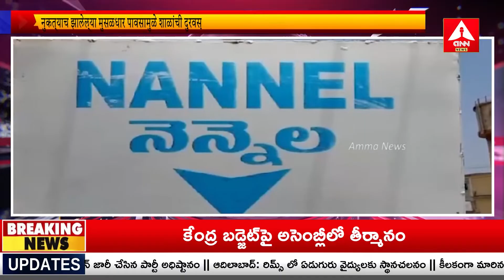MARATI BULLITEN | Adilabad Headlines | 24-07-2024 | Amma News